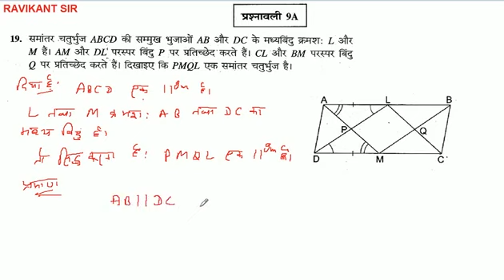समांतर चतुर्भुज ABCD की सम्मुख भुजाओं AB और DC के मध्यबिंदु क्रमशः L और M हैं। AM और DL' परस्पर बिंद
समांतर चतुर्भुज ABCD की सम्मुख भुजाओं AB और DC के मध्यबिंदु क्रमशः L और M हैं। AM और DL' परस्पर बिंदु P पर प्रतिच्छेद करते हैं। CL और BM परस्पर बिंदु Q पर प्रतिच्छेद करते हैं। दिखाइए कि PMQL एक समांतर चतुर्भुज है।